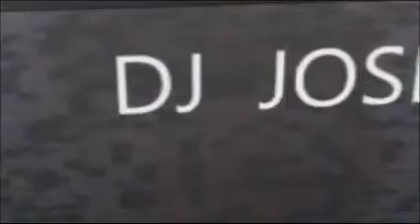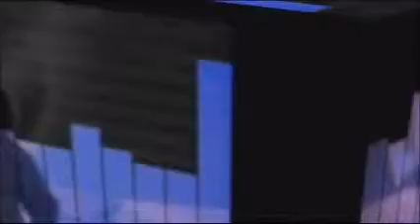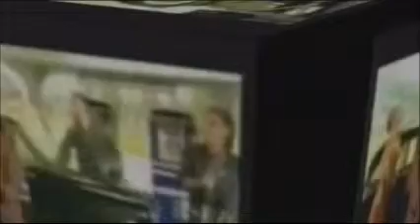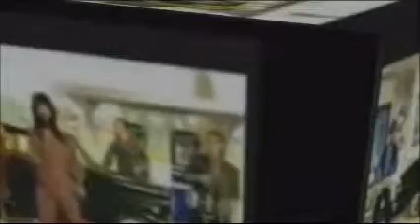ITALO DISCO '80s